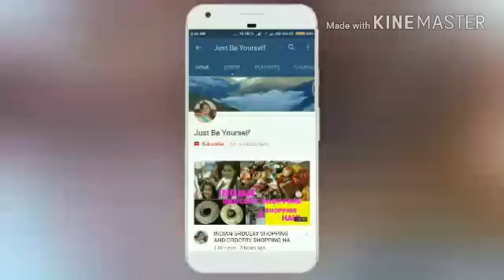Healthy snacks idea for kids lunch box// health snacks for kids in hindi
Bye.
T.c.